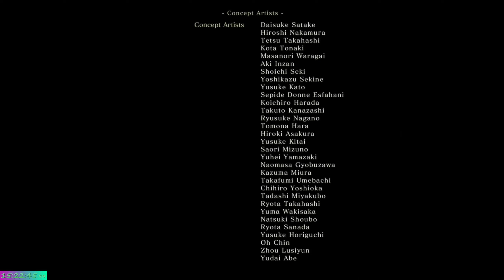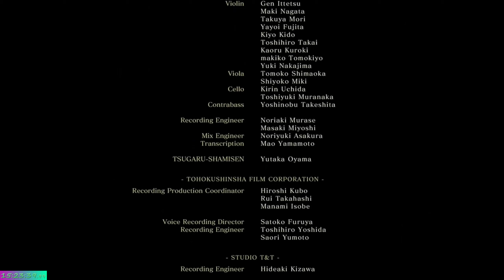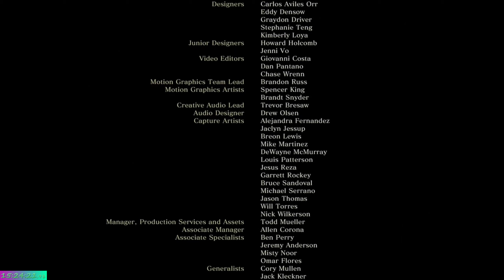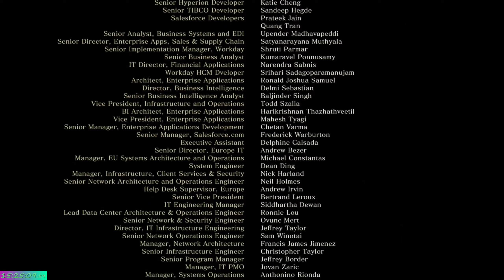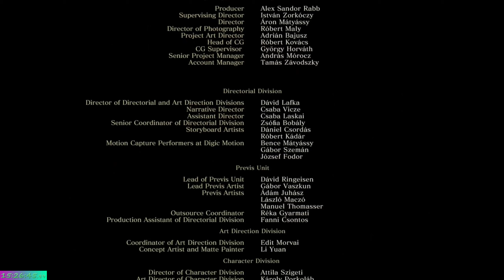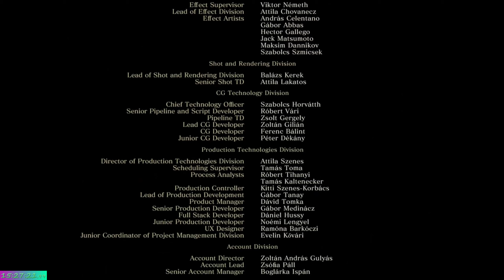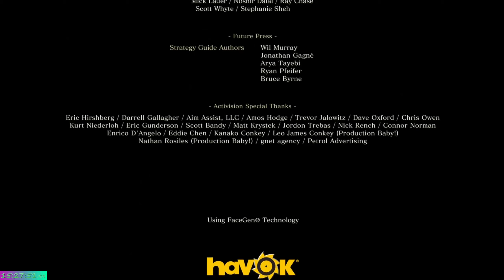Fountainhead Palace Sekiro VIII